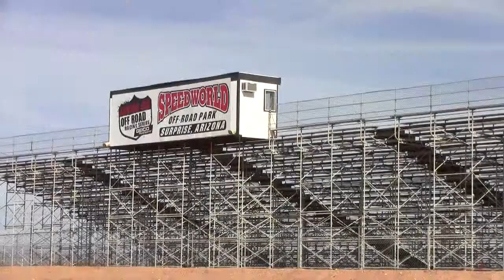D Pentico Racing